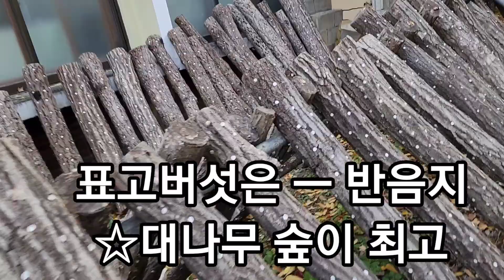표고버섯 농사가 잘 안된다? 대나무 숲이 최고!👍 Bamboo forest is the best for growing shiitake mushrooms!